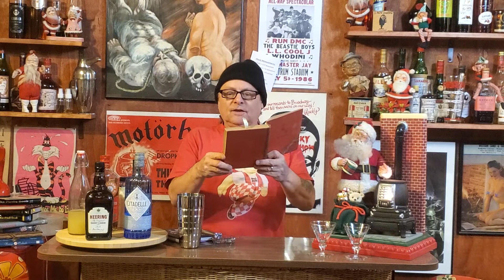elephants 🐘 sometimes forget.